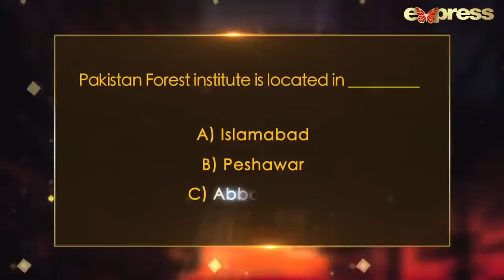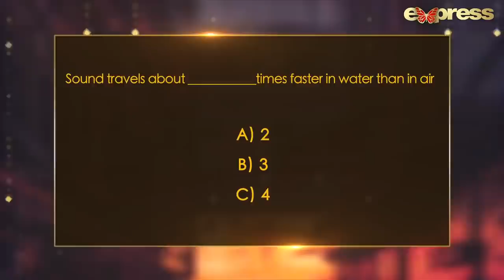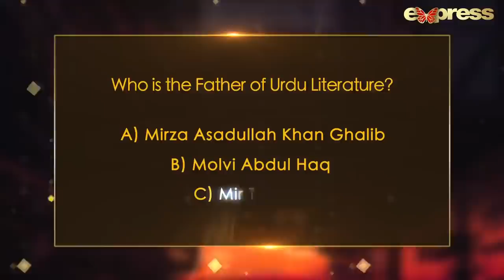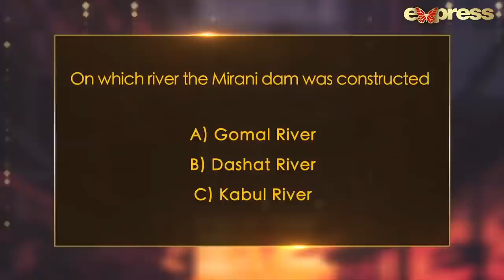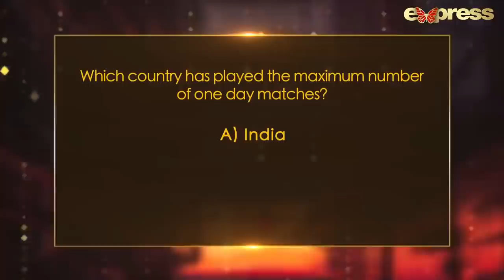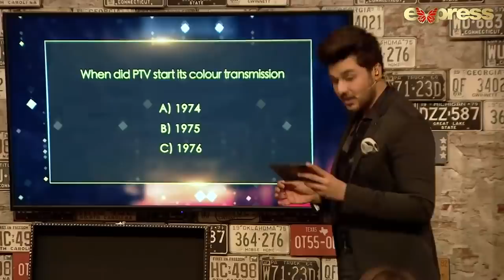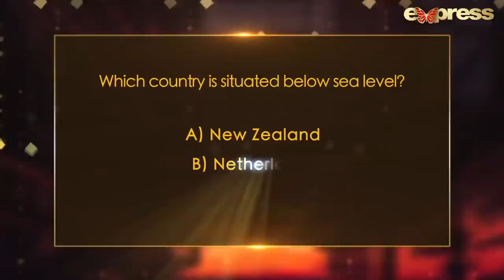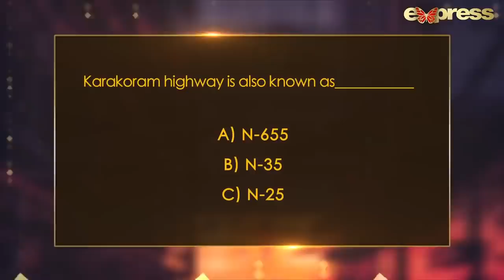Sarwat Gilani & Mehar Bano | Time Out with Ahsan Khan | Full Episode 49 | Express TV | IAB1O